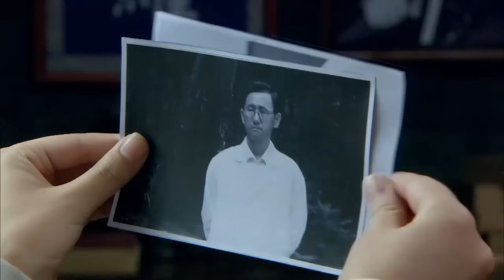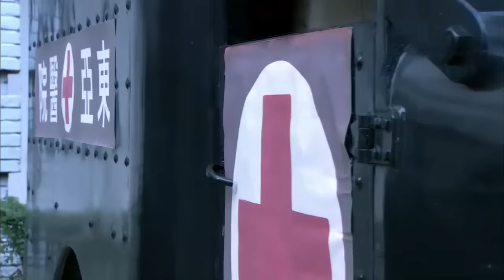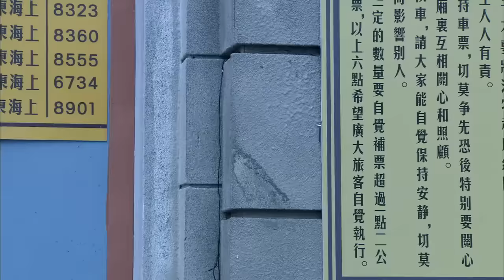【精彩谍战剧】致命魅影13丨主演：王丽坤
🔥剧情简介🔥：该剧讲述了中共党员樊露历经艰难一次次英勇完成特工任务的精彩谍战故事。